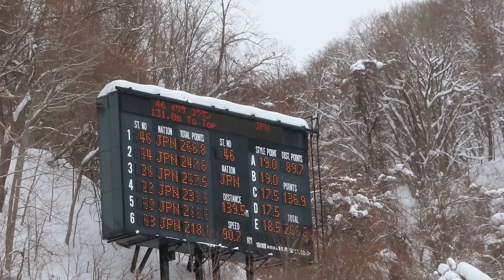岩佐勇研 選手 第61回STVカップ ２本目 139.5メーター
１本目２位の勇研選手。２本目も大ジャンプを見せ、最終２位。

2022/01/16(日) 大倉山ジャンプ競技場